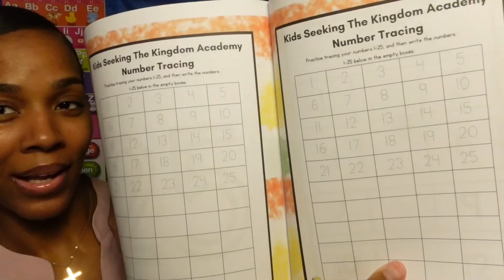Happy Friday | Faith Based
Kids Seeking The Kingdom Academy workbooks available for purchase on amazon. Links down below 💜

Kids Seeking The Kingdom Academy Activity & Alphabet Workbook:

Kids Seeking the Kingdom Academy Number and Activity Book:

Dear God, Thank You For Creating Us: An Inspiring Book for Children